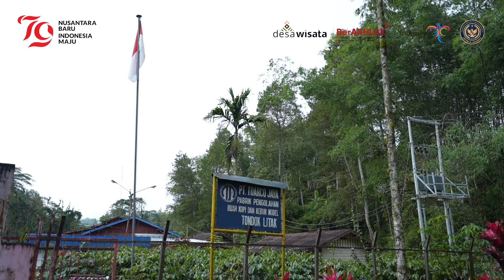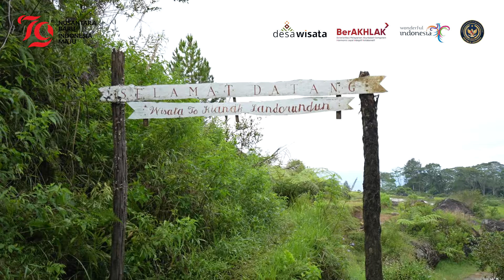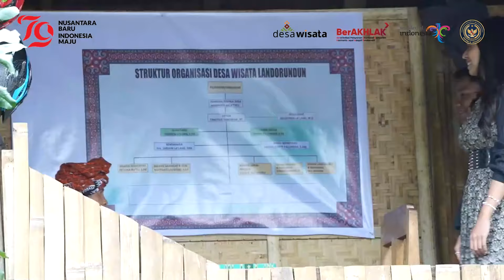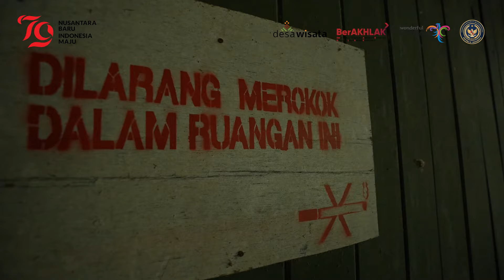ADWI 2024 || Desa Wisata Desa Landorundun Sesean Suloara, Kabupaten Toraja Utara, Sulawesi Selatan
Desa Wisata Landorundun yang berada di Sesean Suloara, Toraja Utara, Sulawesi Selatan memiliki 3 dusun yaitu Dusun Tondoklitak memiliki  banyak Tongkonan dan Lumbung yang terbuat dari kayu, serta dikelilingi hamparan sawah. Dan juga memiliki Kuburan batu yaitu  To'kua, Tobulan dan Patiang Boro. Yang mulai digunakan sejak  tahun 1600 sampai sekarang sebanyak 65 liang dan tempat pemujaan  aluktodolo ( agama leluhur orang Toraja).

Tidak hanya alam dan budayanya yang memikat, produk lokal berkualitas tinggi di Toraja Utara khususnya di Lembang Landorundun Dusun Londong Biang mempunyai produk khasnya yaitu Kopi Arabika.
Kopi Arabika sangat terkenal sehingga Negara Jepang dan kopi arabika merupakan tanaman wajib bagi masyarakat Lembang Landorundun bertujuan untuk dikonsumsi dan dijual guna memenuhi kebutuhan ekonomi.

Di Lembang Landorundun juga terdapat tempat kelahiran situs Legenda Landorundun Putri cantik rambut Panjang yang berukuran 300 jengkal 17 depa yang dikenal keluar daerah karena rambutnya dibawah air sampai ke laut dan rambutnya ditemukan oleh Bendurana Raja Bone hingga dipinang jadi istri. Kegiatan masyarakat Lembang Landorundun yaitu bertani menanam padi, berkebun kopi, beternak kerbau, tanaman holtikulutra, tanaman bunga, namun yang paling digemari masyarakat Toraja pada umumnya adalah beternak kerbau karena nilai ekonomi sangat tinggi.

Ayo dukung Desa Wisata Landorundun menjadi desa wisata terfavorit dari 50 desa Wisata terbaik ADWI 2024.

1. Buka channel Youtube @Kemenparekraf , voting mulai 9 sampai 16 November 2024
2. Pilih playlist Anugerah Desa Wisata Indonesia 2024
3. Nonton videonya sampai selesai, jangan setengah – setengah ya

Nah udah tau kan caranya, jangan sampai kelewatan waktunya ya. video yang memiliki like terbanyak berkesempatan menjadi pemenang Desa Wisata Terfavorit Anugerah Desa Wisata Indonesia 2024.

Ayo sama – sama wujudkan desa wisata berkelas dunia untuk Indonesia bangkit!!!
“Desa Wisata Menuju Pariwisata Hijau Berkelas Dunia”